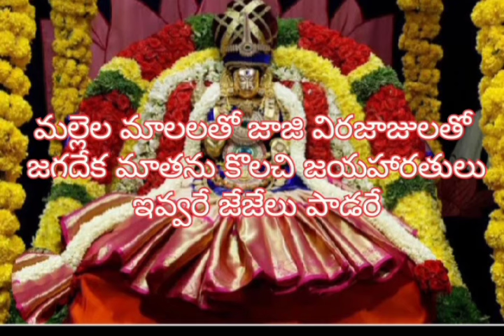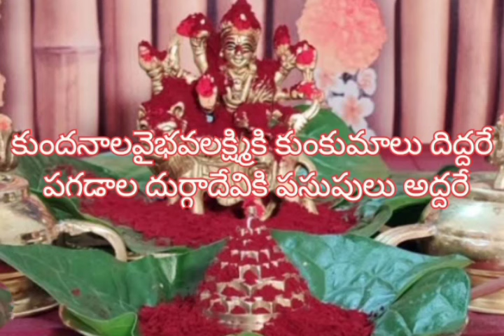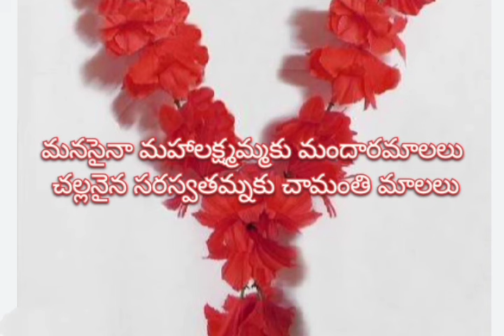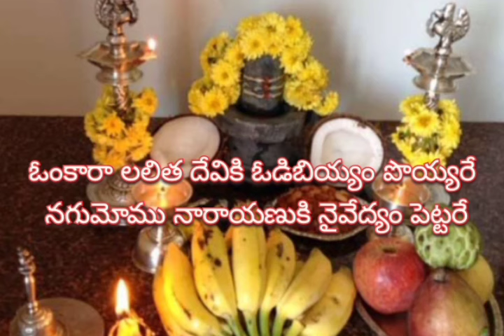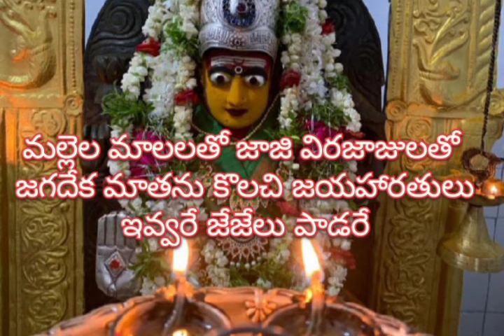అన్నిఅమ్మవార్లకుపాడుకునేపాట#మల్లెలమాలలతో mallelamalalatho harathisongs easysongs ammasongs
గౌరమ్మ పాట,bhajana పాటలు,telugu bhajana పాటలు,దేవుడు పాటలు,శ్రీ లక్ష్మీదేవి పాటలు, తెలుగు భజన పాటలు,గణపయ్య భక్తి పాటలు, భక్తి పాటలు,గణేష్ భజన పాటలు తెలుగు,గణపతి భజన పాటలు తెలుగు,వినాయక భజన పాటలు తెలుగు,గౌరమ్మ తనయుడు గణపయ్య,గంగమ్మ గౌరమ్మ,విఘ్నరాజా రావా,వినాయకుడు మంత్రాలు,ఎంత చక్కనిదమ్మ కాశీ గౌరమ్మ,పెళ్లికూతురు,పెళ్లి కూతురు,కాణిపాక గణపతి Rachana: Evaro Teliyadhu